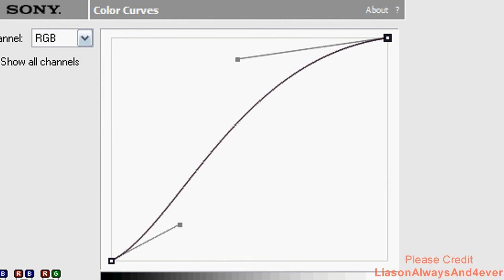Tutorial - Coloring #1 (OTH)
Here's my first tutorial for one of the colorings from my gifts :)
I hope this is helpful to anyone who needs it, this is my first time so I have no idea what I'm doing really haha! Hopefully the vegas file worked for everyone but if it didn't this will hopefully help! :)

(If you who don't have "fill light" you can just increase the brightness a bit!)